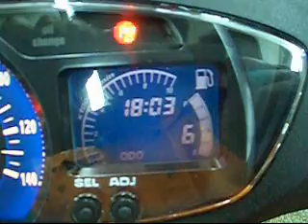NEX125與UT125D2 故障代碼 C24點火線圈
詳細的內容，請至
POWER-MOTOR 重輪車業 - 痞客邦